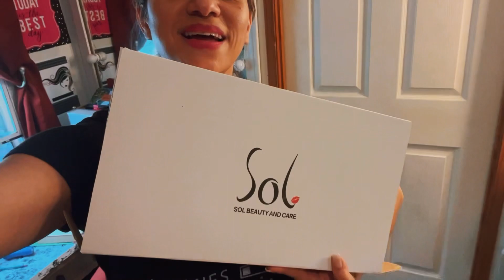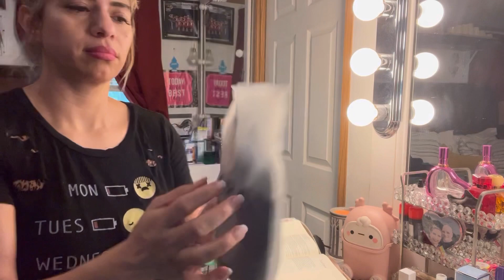Compras 🛍️/mostrando perfumes/ decoración /Cocina bonitas/ perritos hermosos/productos nuevos/😇❤️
Mostrando lo que compré para la decoración de mi cocina y salas perfumes rico Gucci faja de sol ☀️ de arena victoria secret  buenos precios con humildad y respeto espero le guste regálame un like 👍 gracias bendiciones 🙏❤️🙏👏🛍️